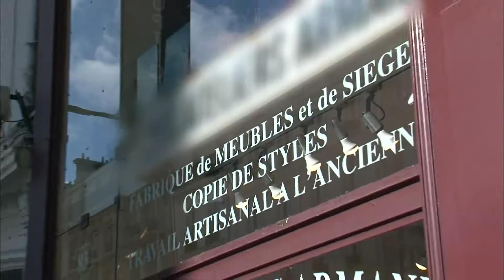Comment relooker les fauteuils de nos grands-mères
Des fauteuils Voltaire argentés, des Louis XV modernisés ! Les fauteuils de nos grand-mères reviennent à la mode. Mais achetés neuf, ils sont souvent très chers. Alors plus question de jeter ses vieux fauteuils ! Plusieurs solutions existent pour les remettre au goût du jour.
 Réalisateur : Christelle Gilbert